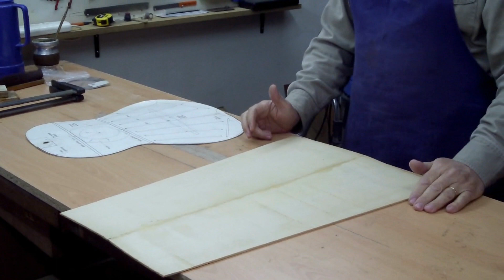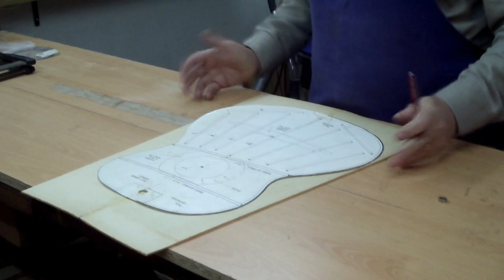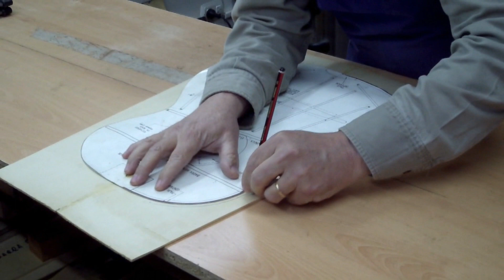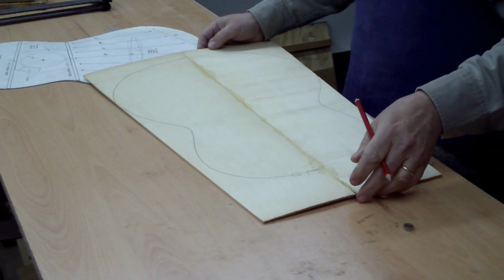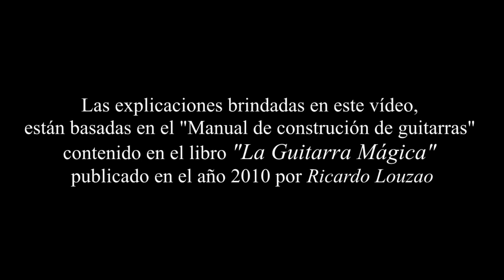Cortando la forma de la tapa armónica de una guitarra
Los planos completos del modelo de las guitarras que se construyen en el transcurso de la serie, pueden ser descargados desde
Serie audiovisual "Guitarra Mágica", dedicada  a la construcción de una guitarra española.
Cámaras: Juliana Hernández
Idea, realización y edición: Ricardo Louzao